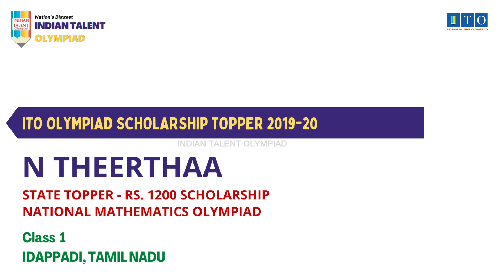ITO Olympiad Scholarship, State Topper 2019-20 N THEERTHAA, STATE RANK - 3, IDAPPADI, TAMIL NADU